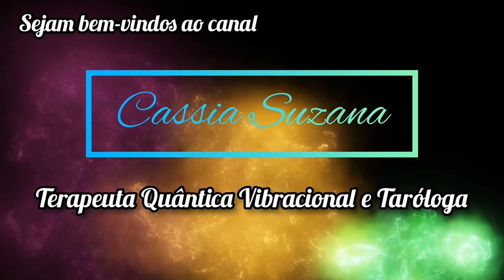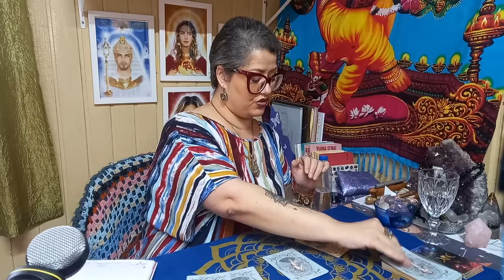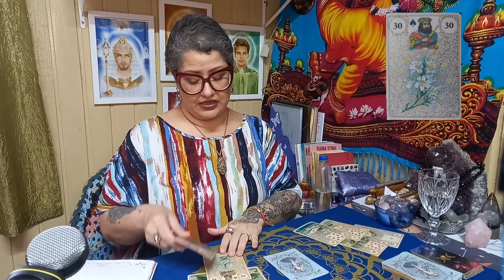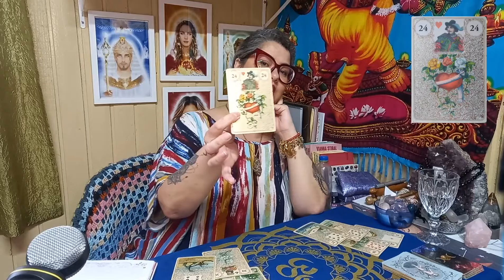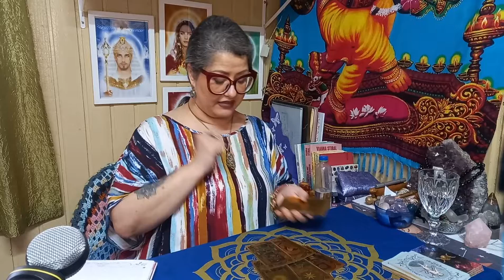Evite dores de cabeça com ações judiciais!⚠️ Previsão para o Signo de Peixes em Outubro 2022.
Peixes, signo lindo!
Lembrando sempre: signo solar, ascendente ou lua no seu mapa astral.

Deixo aqui a previsão de outubro para você, através das energias de meus Tarôs e Baralhos.

Ouça tudo com muita atenção e carinho, ok?
Tenho certeza que irei te auxiliar a ter um mês completamente incrível.

Beijos e abraços de Luz!

Atendimento online para todo o Brasil e para o mundo 🇪🇦🇺🇲🇸🇭🇮🇹🇬🇧🇨🇦, pelo número 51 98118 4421 🌻 Telegram ou Whatsapp.

Atendimentos Presenciais acontecem na cidade de Viamão, região metropolitana da capital Porto Alegre. Maiores informações pelo ☎️ 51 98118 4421.